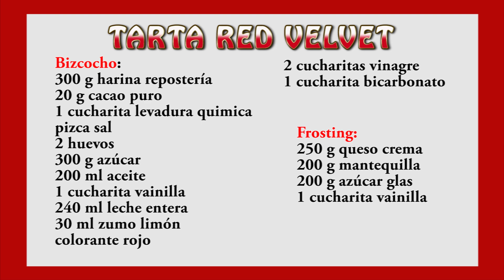✅💖TARTA RED VELVET.🍰 Mi tarta favorita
La tarta red velvet es mi tarta favorita por su sabor, su cremosidad con el frosting de queso y su precioso color. Reune todos los requisitos para sorprender y agradar a todo el mundo.
INGREDIENTES:
300 grs. Harina repostería
20 grs. Cacao puro en polvo
1 cucharita levadura química royal
1 pizca de sal

2 huevos
300 grs. Azúcar
200 ml aceite oliva
1 cucharita vainilla

Butter milk: (o 120 de leche y un yogur natural)
240 de leche  entera
30 ml limón
Colorante gel rojo

3 cucharitas vinagre
1 cucharita bicarbonato

Frosting de queso:
200 grs.  Mantequilla
300 grs.  Queso crema
200 grs.  Azúcar glas
1 cucharita vainilla

PREPARACION:

Preparamos la butter milk mezclando la leche con el zumo de limón. Removemos y reservamos 10 minutos.

Para hacer el frosting ponemos la mantequilla a punto pomada en un bol y batimos hasta que blanquee. Añadimos el queso y seguimos batiendo. Incorporamos el azúcar y la vainilla y batimos hasta conseguir una crema suave y sedosa.

En un bol mezclamos la harina con el cacao, la levadura y la sal. Reservamos
En otro bol batimos los 2 huevos junto con el azúcar hasta que espumen. Añadimos el aceite, la vainilla y seguimos batiendo. Reservamos.
En otro recipiente mezclamos la butter milk y el colorante rojo. Reservamos.
Ahora iremos añadiendo en el bol de los huevos parte de la mezcla de harina y parte de la de leche, alternativamente hasta terminarlas. Por último mezclamos el vinagre con el bicarbonato y lo añadimos a la masa mezclando inmediatamente.
Mezclamos hasta que la masa esté homogénea y vertemos en un molde con papel de horno en la base y untado con mantequilla por los laterales.
Precalentamos el horno a 180 grados e introducimos el molde a mitad de altura bajando la temperatura a 160-170 grados unos 50-60 min. o bien hasta que pinchemos con un palillo y salga limpio.
Dejamos enfriar para poder desmoldarlo.
Con un cuchillo cortamos la capa superior del bizcocho para dejarlo plano. Esta capa que retiramos la desmigamos con las manos y reservamos las migas.
El bizcocho que nos queda, lo cortamos horizontalmente por la mitad para conseguir dos planchas.
Cubrimos una de las planchas con frosting de queso y superponemos la otra plancha de bizcocho.
Cubrimos toda la tarta con frosting tanto por encima como por los laterales y dejamos enfriar media hora en la nevera.
Decoramos con las migas que teníamos cubriendo todo el lateral de la tarta.
Con una manga pastelera rellena de frosting decoramos todo el borde superior de la tarta formando flores y en el centro hacemos un corazón. Lo rellenemos con migas y espolvoreamos un poco por el resto.